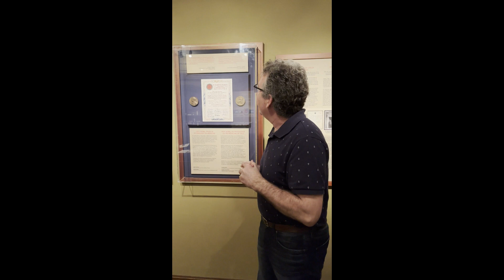Banting House Nobel Prize Medal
From our March, 2023 visit to Banting House in London, Ontario

This excerpt looks specifically at the story and controversy around the Nobel Prize.